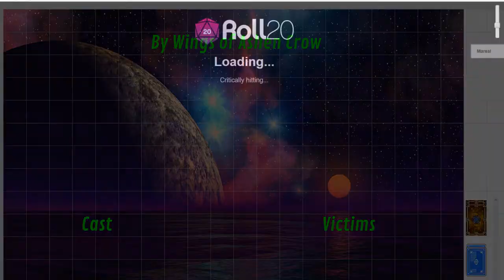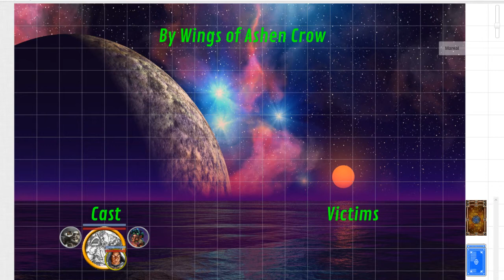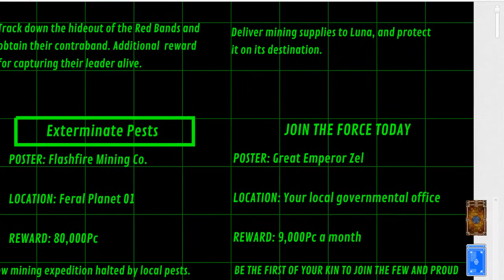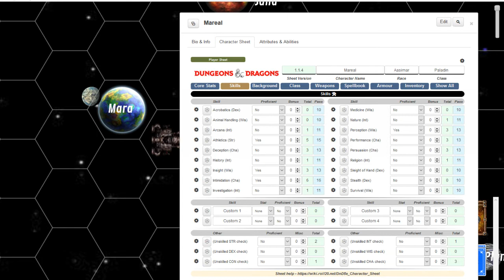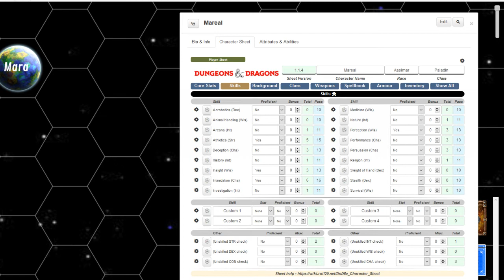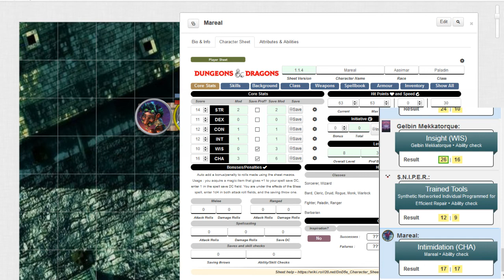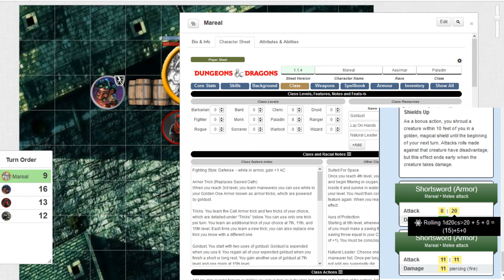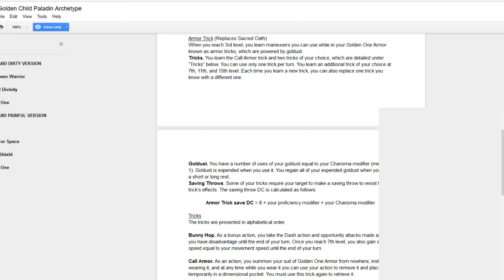By Wings of Ashen Crow - Chapter One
S.N.I.P.E.R., Gelbin and Mareal are freed from their prison sentence to become bounty hunters.  They travel to Tera to seek out their first target.